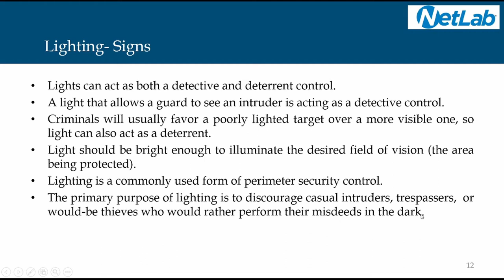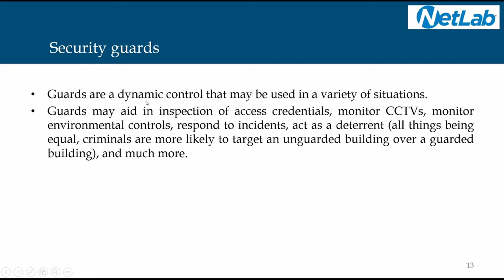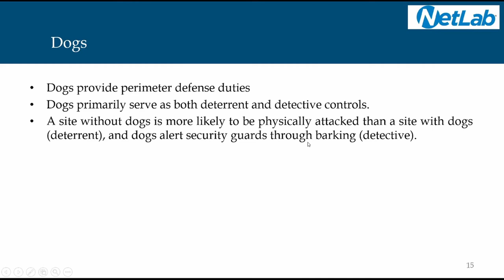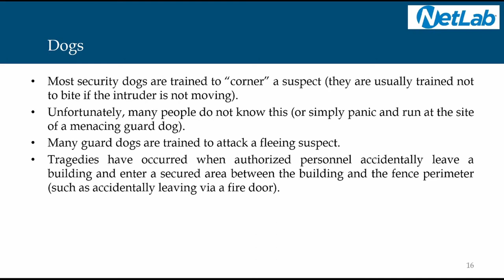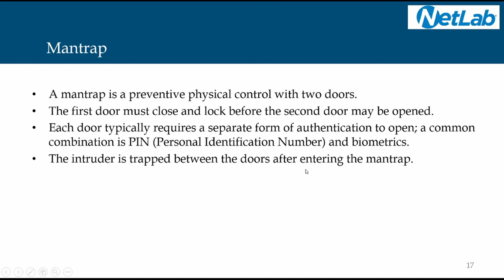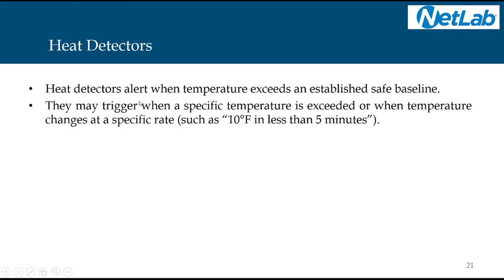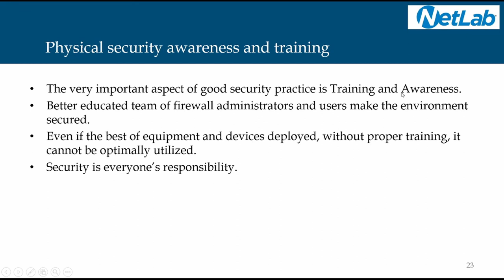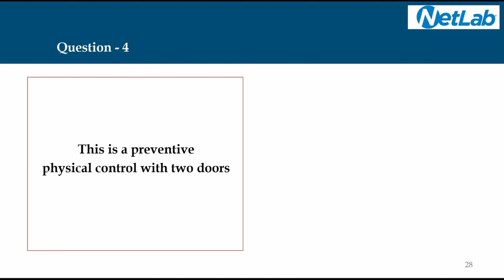Module 6 (Part 2) Cyber Security Essentials - A.K.Asokan